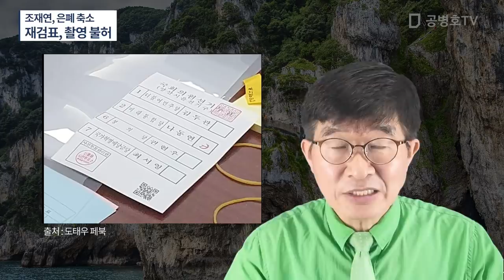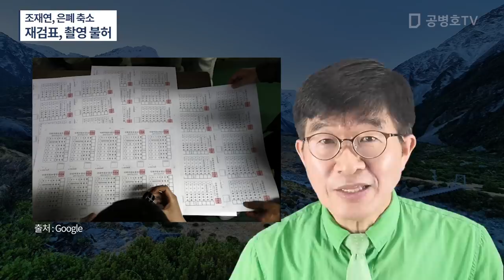조재연, 은폐 축소 / 재검표, 촬영 불허 / 결국 끝까지 사건의 진실ㅇ 알려지는 것을 적극적으로 막겠다는 것 / 대법관들의 노골적인 피고 비호와 공정 재판 난항 [공병호TV]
Bitcoin : 3MTW849AkP2ftLeSK2teZHMmzLu7Z83s9U